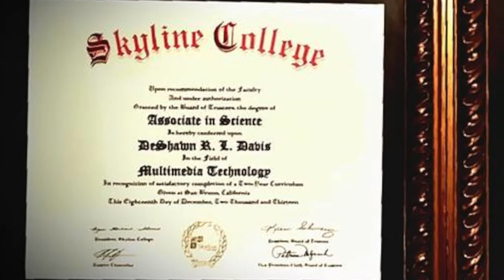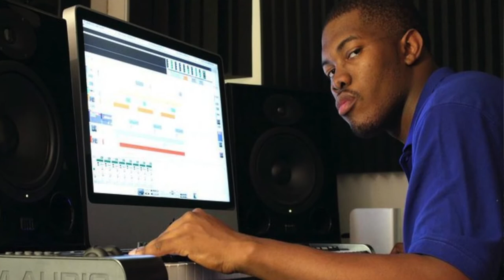DeShawn Davis - Student Interview at Cogswell College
2011 Global Young Entrepreneur of the Year, DeShawn Davis, talks about the talent and dedication prevalent at Cogswell College and how Cogswell has helped him grow his businesses.

To learn more about Cogswell College’s Master of Arts in Entrepreneurship & Innovation program,